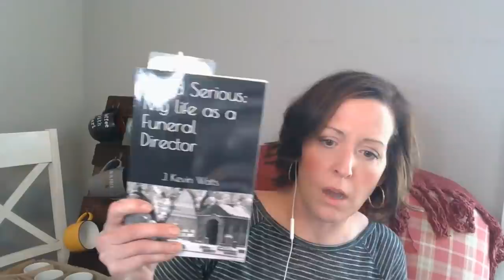Coffee with Kari- Live Chat with a Mortician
Kari Northey, a funeral director and embalmer, does a live chat session. She answers viewer submitted questions about the funeral business, embalming, cremation, burial, caskets, urns, and so much more. She also answers questions posed live during the session. What would you ask a funeral director or embalmer if you had them live in front of you?!